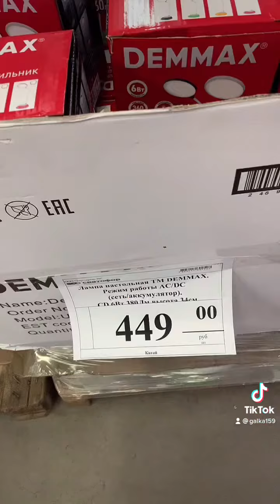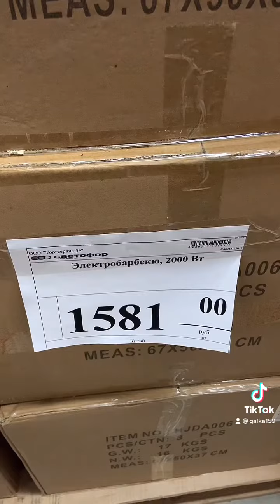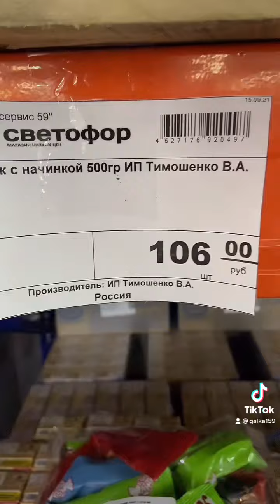127. Магазин Светофор 🚦 обзор 🔝 товаров. Новинки Октябрь 2021 год